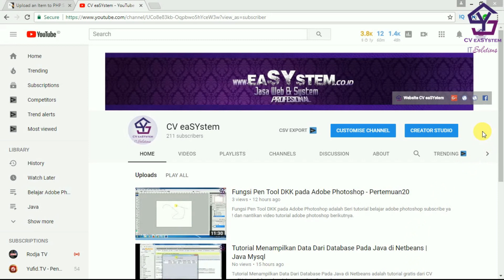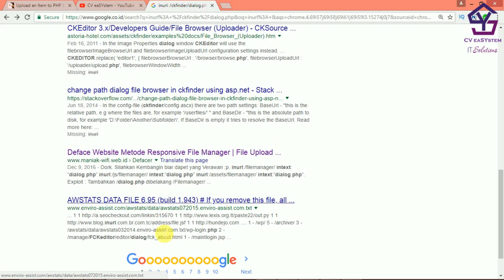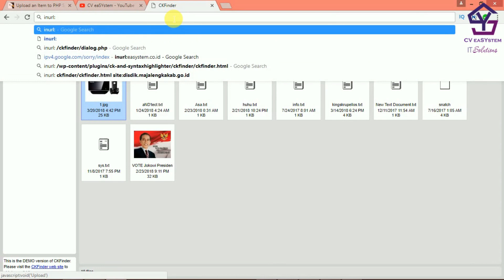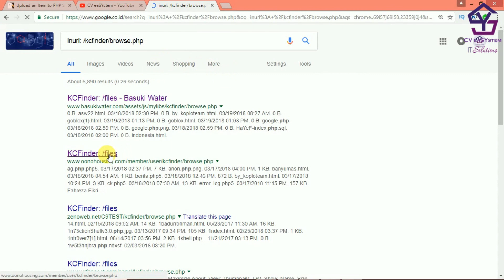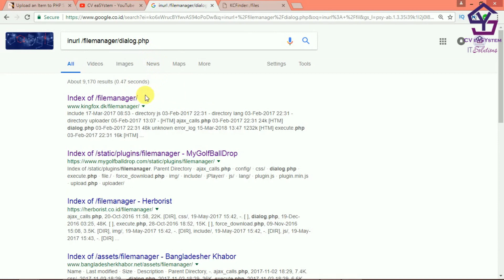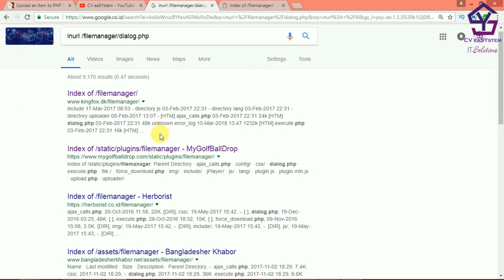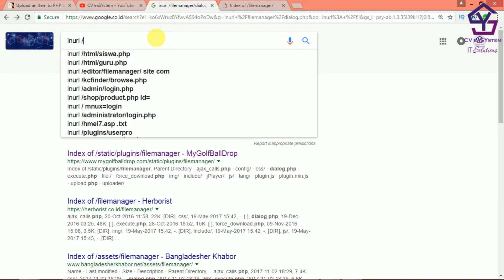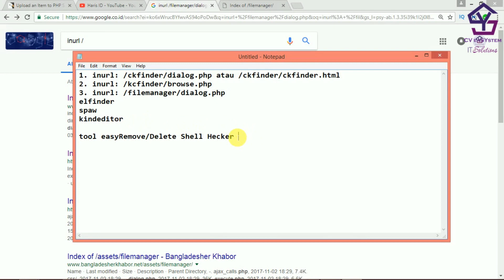Cara Deface Website dan Cara Mengamankannya | Hack Website | metasploit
1. Gratis

2. Selalu Update

3. Membantu kami dalam membangun kanal / chanel

4. Semakin banyak langganan = Semakin banyak tutorial

5. Yuk langganan kanal kami

Link Kami

 metasploit